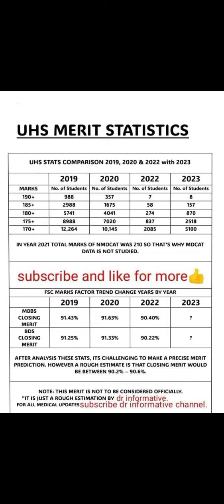Mdcat merit#mdcat latest news uhs merit list# mdcat merit list display# mdcat closing merit#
Mdcat merit#mdcat latest news mdcat uhs merit list# mdcat authentic news# mdcat closing merit.
Mdcat latest news avoid scams .
Authentic merit list details.